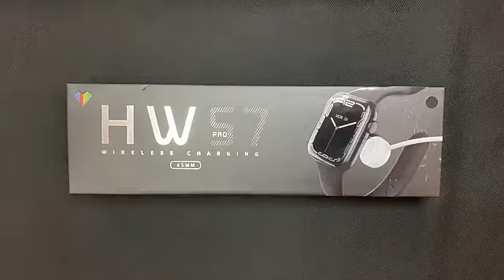Smartwatch HW12 HW16 HW17 HW18 HW19 HW22 HW33 HW37 HW56 HW57 HW67 Mini Plus Pro Max 7 series 6 reloj